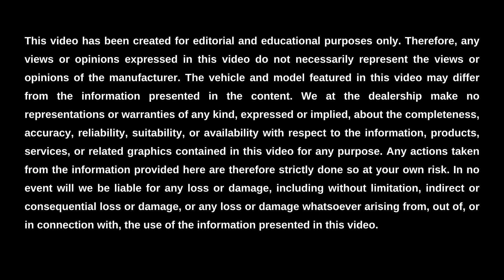2024 BMW X5 Driving Range || BMW of El Paso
BMW of El Paso is here today to present you with the driving range of the 2024 BMW X5, as well as its engine specs, gas tank size, and gas mileage. This unparalleled luxury SUV's driving range is up to 591 miles under ideal conditions. Its engine specs include a 3-liter turbo 6-cylinder engine, a 3-liter turbo 6-cylinder with an electric motor, and a 4.4-liter turbo V-8 engine. The gas tank size of the 2024 X5 is 18.2 or 21.9 gallons. And last but not least, the gas mileage ranges from 13 MPG in the city to 27 MPG on the highway and up to 58 MPG for the hybrid version for the 2024 model year.

To uncover more great facts about the gas mileage, gas tank size, engine specs, and driving range of the 2024 BMW X5 in El Paso, visit BMW of El Paso online or in-person today.